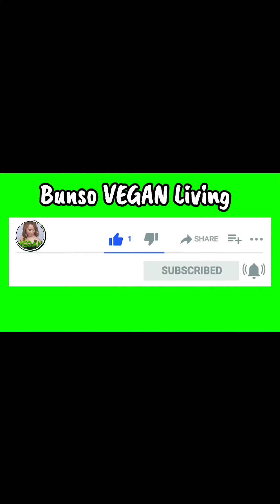String beans with homemade tomato sauce / Tofu with homemade gravy sauce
🌿Gravy sauce (saute in olive oil- pumpkin seeds, sesame seeds, peanuts, garlic, onion.  Blend for 2 mins then cook in a pan for 10 mins add salt, pepper, sugar and your favorite spices).

*Side dish Kurtido - cabbage, cucumber, onion, jalapeños, carrots, lemon juice, salt and pepper.

🌿Tomato sauce (saute in olive oil- tomatoes, dried chilis, garlic, onions. Blend for 2 mins then cook in a pan for 10 mins add salt, pepper and spices).

❤Support BunsoVeganLiving❤

🌿FB page (Angel's of God)

🌿Join Button is ready. Be a member! Welcome mga Kai-VEGAN ko!

Peace ✌
Love ❤
Vegan 🌱

Bunso VEGAN Living